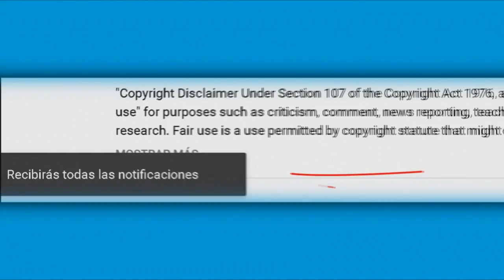¡Zafarrancho! Aislinn Derbez así responde a su separación